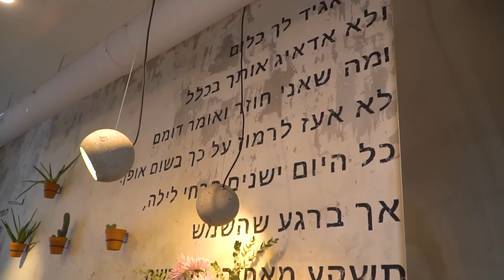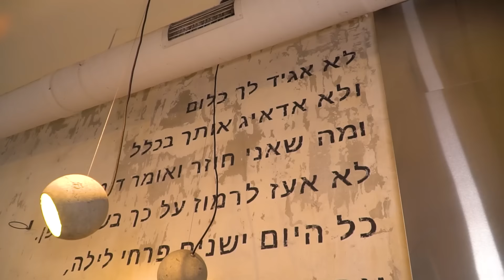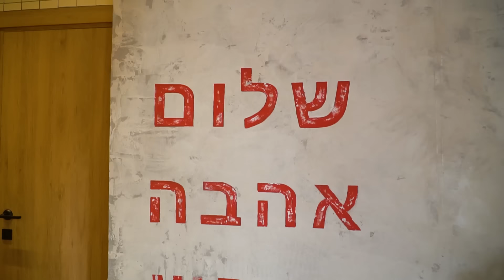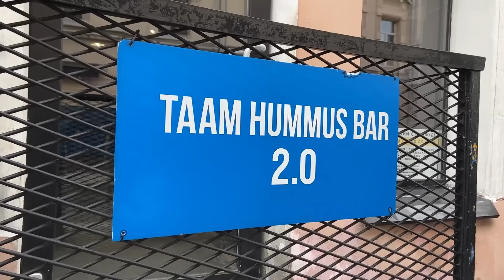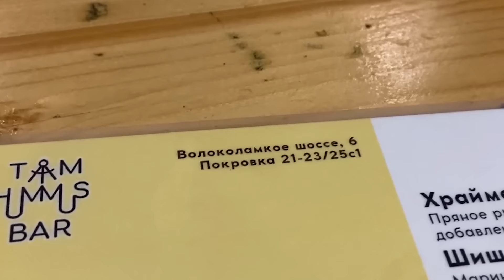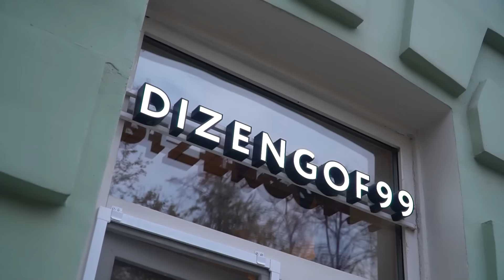Национальная кухня ИЗРАИЛЯ / Рестораны еврейской кухни в Москве / Шакшука, хумус, фалафель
Новинки сами себя не посмотрят... Включайтесь в Okko — первые 30 дней за 1₽

Реклама. ООО "ОККО" ИНН 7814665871, Erid: LjN8KDQwA

Тайм-коды:
00:00 - Приятное с полезным
00:20 - Вступление
01:53 - Ресторан Bshushu
09:10 - Комплемент в виде хумуса
10:54 - Белая шушука
16:07 - Тахина с перетертыми томататми
22:26 - Араис из ягнёнка
26:24 - Taam hummus bar 2.0
26:49 - Первое впечатление и меню
29:43 - Бурекас с сыром
32:59 - Хумус перечный
39:53 - Иерусалимская смесь
43:07 - Dizengof99
43:53 - Первое впечатление и меню
46:54 - Хумус с фалафелем
50:48 - Фирменный шницель
55:03 - Кокосовый малаби
58:42 - Итоги